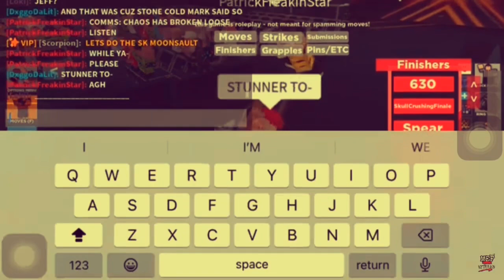Bark Or Break 2023 comes June 17, Live From Paris